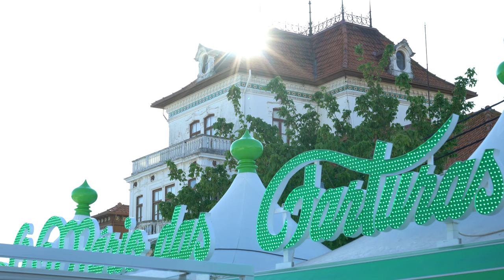Free Stock Footage